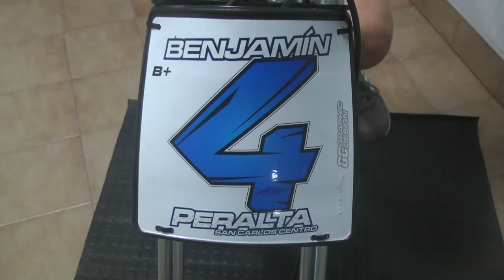Leonardo Peralta y Benjamín Peralta - C.A.M.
Se presentó la moto que Benja usará en el C.A.M.